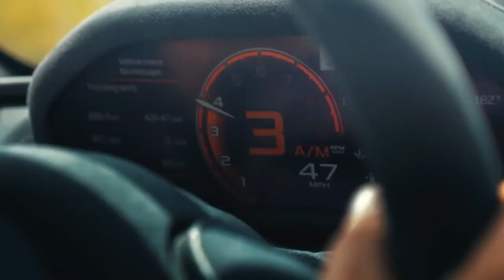LUXURY LIFESTYLE Billionaire 💰 billionaire Life visualization Success Motivation Entrepreneur #226